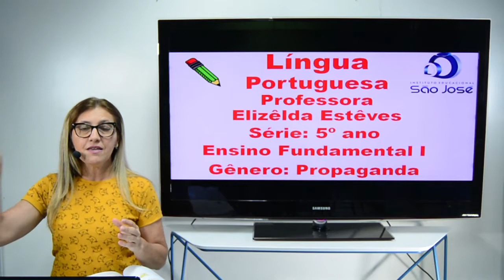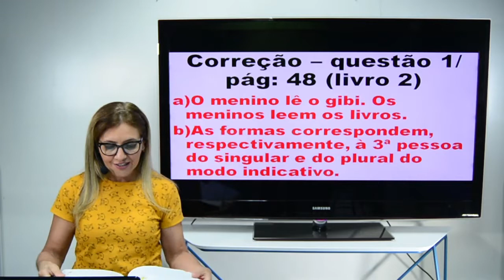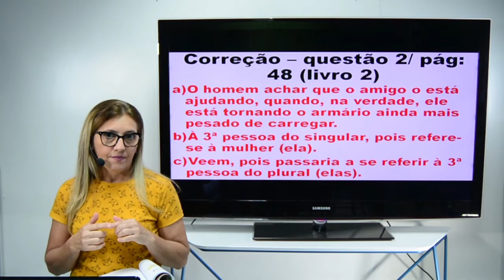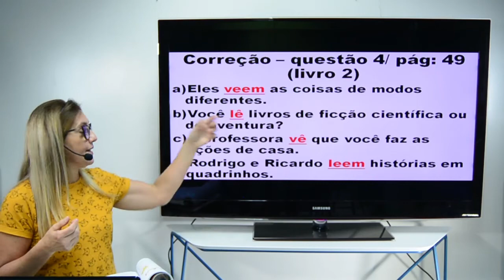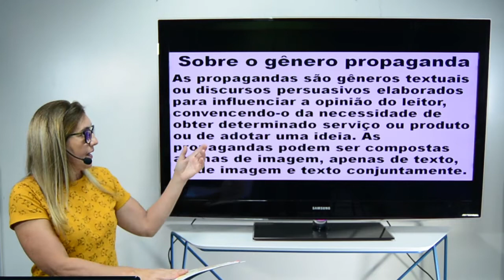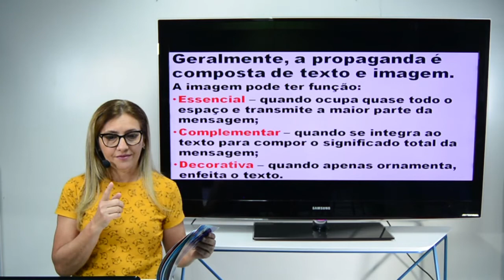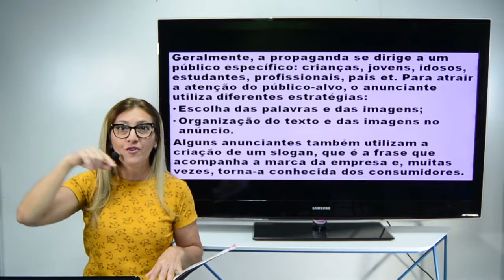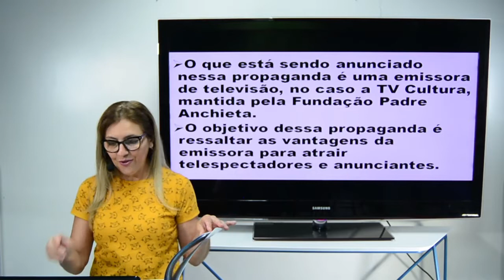Aula 5º ano - Língua Portuguesa - 06.08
Aula 5º ano - Língua Portuguesa

Professora Elizeuda
Propaganda